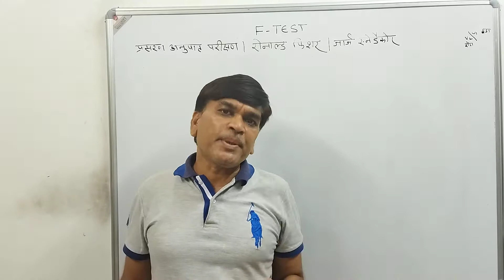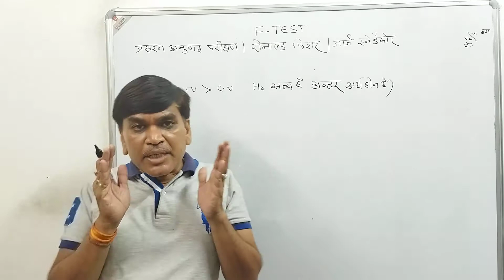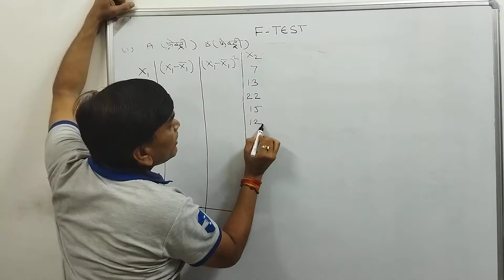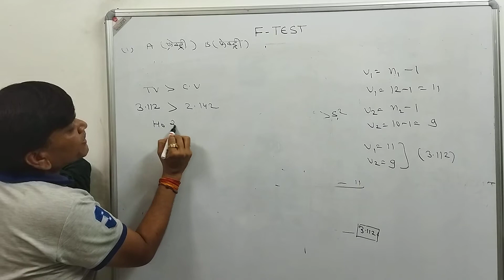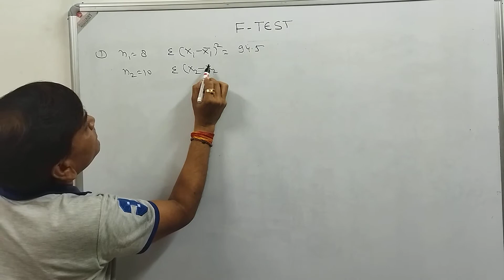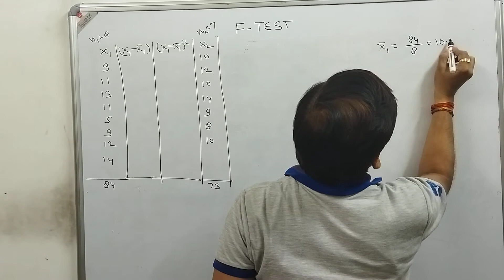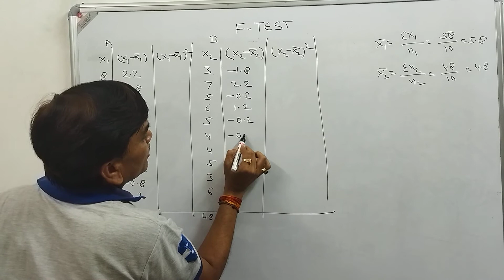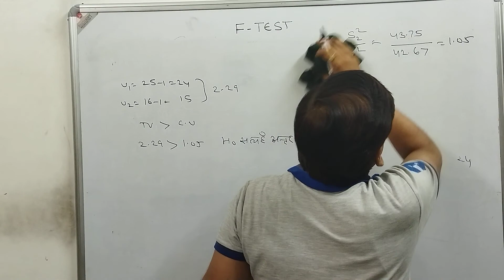Statistics#Calculation of F-Test